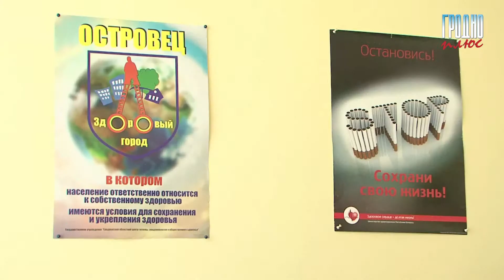31 мая отмечается всемирный день без табака